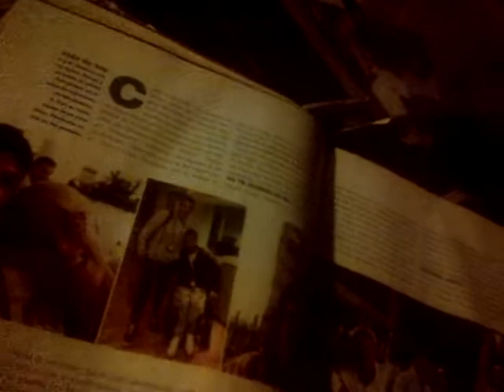VID 20180522 28065 como el apellido del portero no?